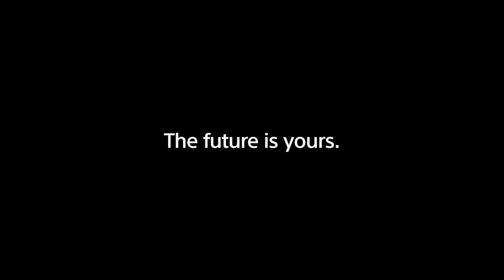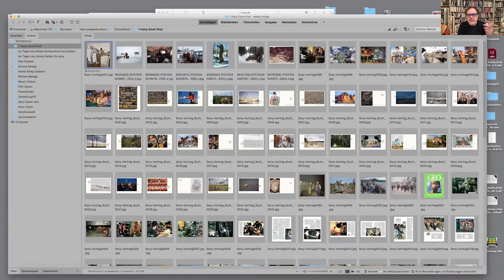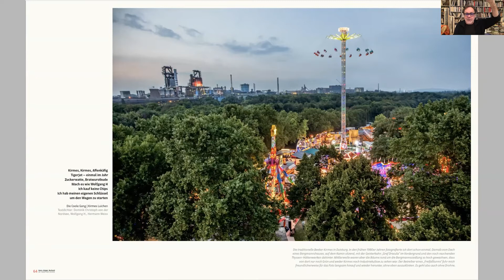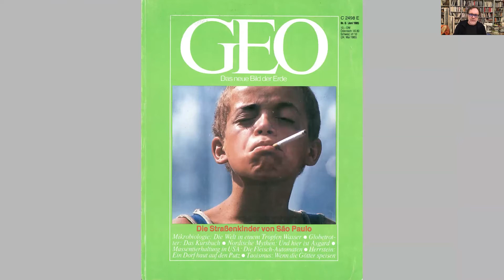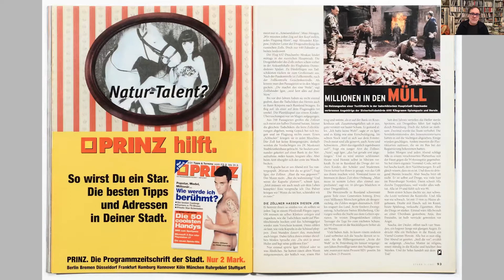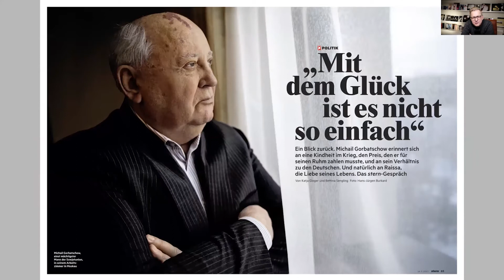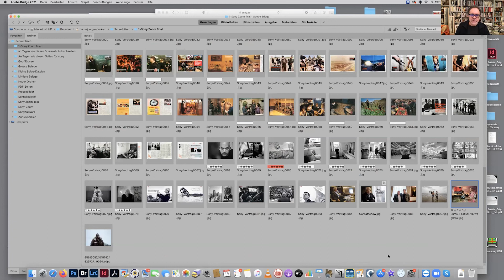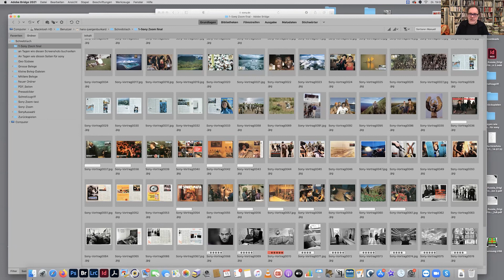Sony Pro Photographer Live Talk mit Hans-Jürgen Burkard S2E10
Der Sony Pro Photographer Live Talk mit Hans-Jürgen Burkard ist der zehnte von insgesamt zehn Talks der zweiten Staffel. Moderiert wird die Serie von Steffen Böttcher, auch bekannt als Stilpirat. Hans-Jürgen Burkard wird 1952 in Lahnstein geboren. Nach seinem Studium der visuellen Kommunikation an der FH Dortmund arbeitet er als Reportage Fotograf, unter anderem für GEO. Ab 1989 fotografiert er in Moskau für den Stern und dokumentiert dort den Zerfall der UdSSR. Burkard ist mehrfacher Preisträger von „World Press Photo“ und Preisträger des „Journalism Award“ des International Center of Photography.